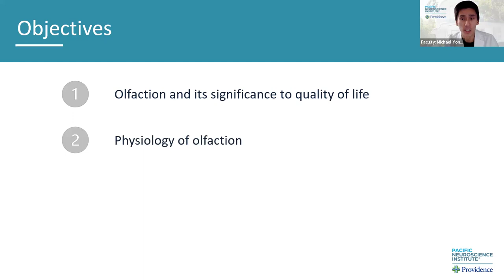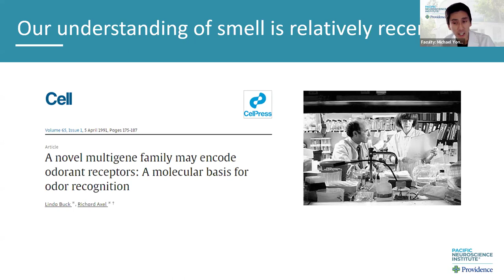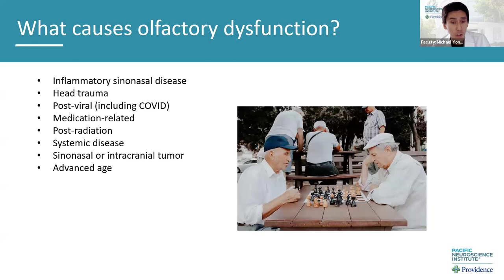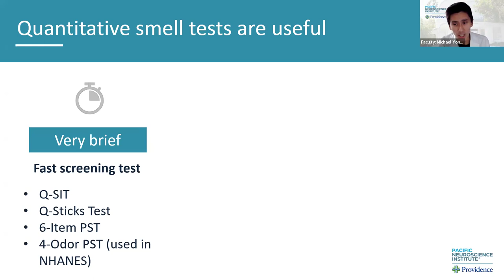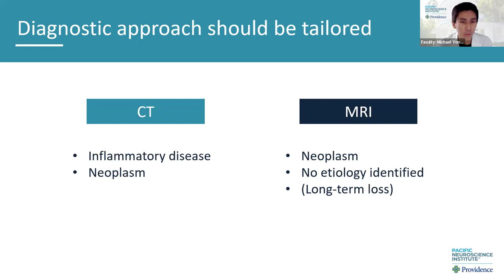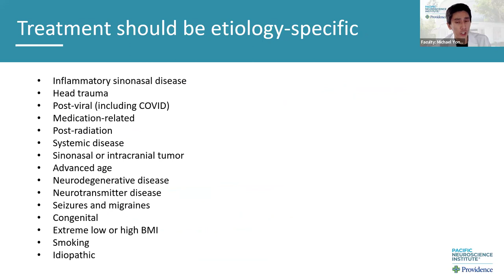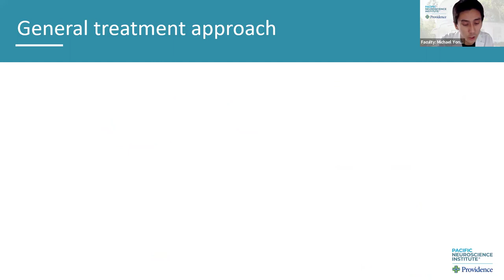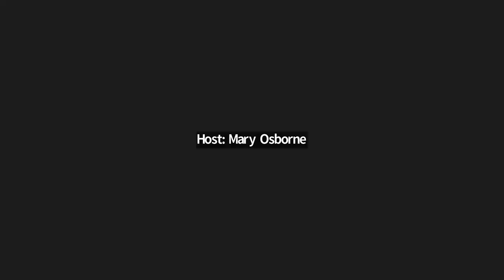Neuroscience Grand Rounds, January 2024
NEUROSCIENCE GRAND ROUNDS:
Olfaction – The Most Underappreciated of the 5 Senses

SPEAKER:
Michael Yong, MD